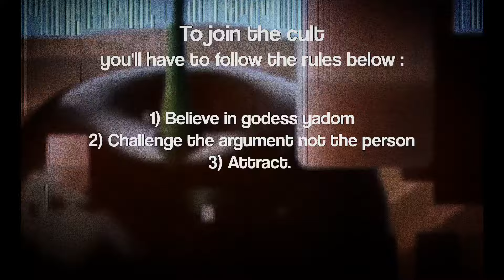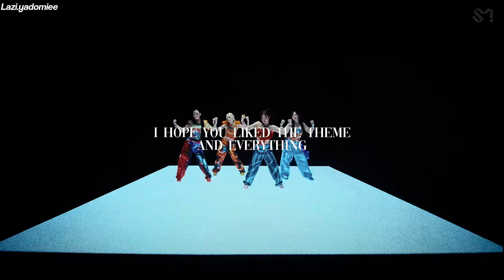Making my own Ktube show